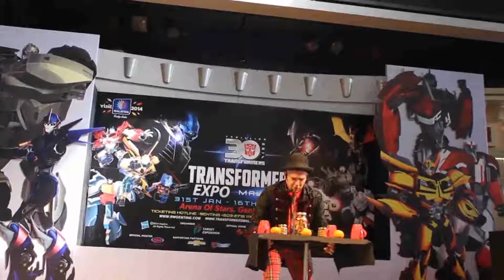MAGICIAN at - Part 5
Pertunjukan Silap Mata (Bahagian 5)